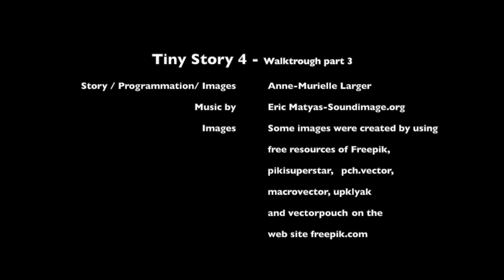Tiny Story 4 adventure - Walkthrough [PART 3]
This is part 1 of the walkthrough of Tiny Story 4 adventure point and click.

Mimy and the witch of flowers: a point-and-click adventure game available on the Appstore, Amazon Store, and Google Play. The game is available in the following languages: English, French, Spanish, Italian, German, Russian, Portuguese, Danish and Swedish.

• 2D HD cute graphics.
• Available in English, French, Swedish, Italian, Russian, Portuguese, Danish, German, and Spanish.
• ad-free

Credits:
Some images were created by using free resources of freepik and ch.vector on Freepik.com